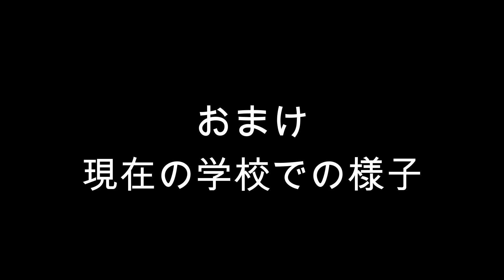【セブ島での親子移住向け】メイドさんの日当相場、ダブルスクール生活について！1歳6ヶ月子育て後半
今回の動画は、仕事をしながら子育てを考えている方向けに話しております。
1歳半になった息子はダブルスクールにしてますが、その様子や、現在のセブ島で小さなお子様を育てる場合の選択肢、学校やメイドさん(ベビーシッター)を雇う場合の相場などについて話しております。

1歳6ヶ月子育て前半はこちら⇓
【セブ島での親子移住向け】共働き子育て1歳6ヶ月の選択肢は？学校選びや費用について！

少しでも、この動画が皆さんのフィリピン・セブ島への移住や海外生活の参考になれば幸いです！

⇓1歳の子の学校選びについての動画は以下をご覧ください。

【セブ島1歳の学校選び】モンテッソーリ教育校へ見学に行きました。Smart Owls編

【セブ島1歳の学校選び】シンガポール発の幼児教育校へ見学に行きました。Cambridge Child Development Centre- Cebu編

ーーーーー関連動画ーーーーー

セブ市内！子連れで楽しめるオーシャンパクが市内観光にも抜群！フィリピン最大の水族館！【Vlog】

【日本→フィリピン再入国】セブ直行便＆マニラ経由での再入国の流れ　2021年10月11日時点情報

★セブ島への旅行・留学を100倍楽しむ話【岡崎夫婦について】セブ島生活のホンネ！FUFUラジオ #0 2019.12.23.

【セブ島美容室】ローカル店でフィリピン人にカットしてもらったら！とんでもない結果に！？